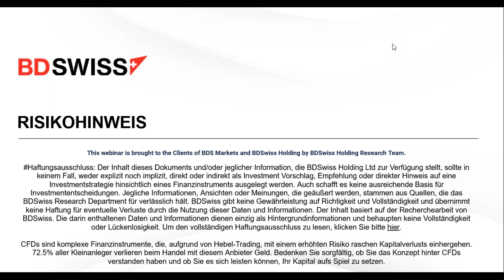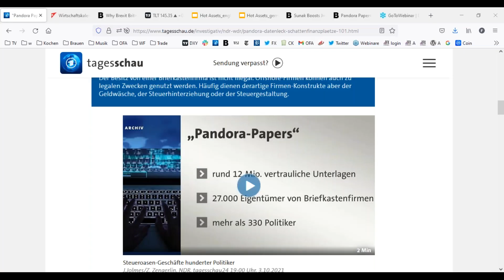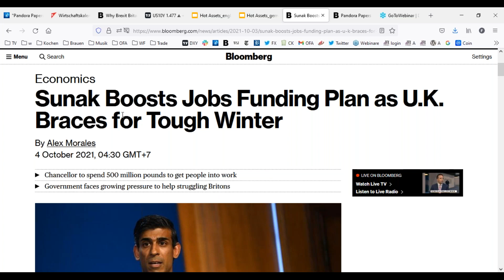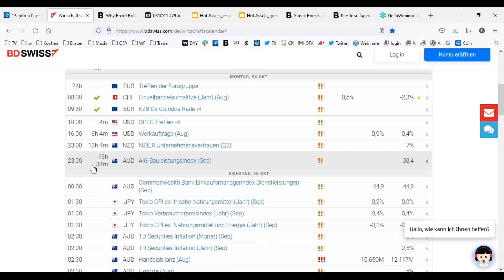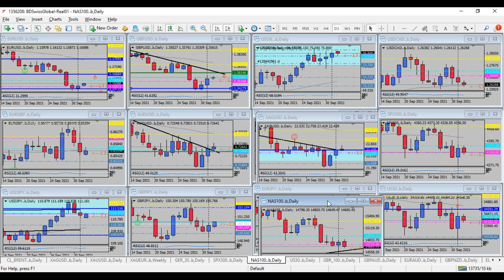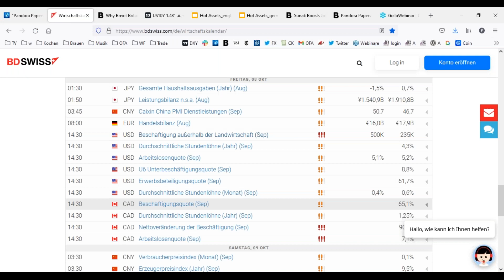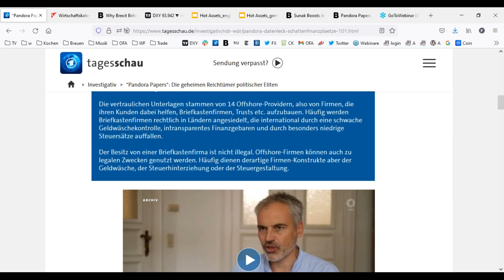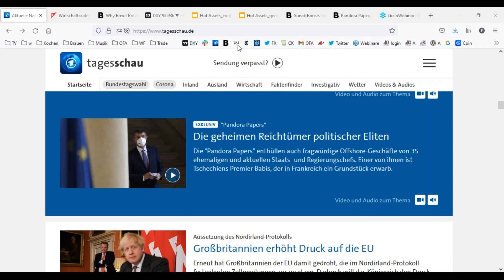Risikoappetit kehrt zurück | BDSwiss Frühstücksbörse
Energiekrise in Großbritannien
Nach der Anpassung der Einwanderungsgesetze in Großbritannien hat sich die Situation nun angespannt, da LKW-Fahrer in den letzten Wochen anscheinend fehlten, um Tankstellen mit genügend Kraftstoff zu versorgen. Premierminister Boris Johnson sagte auch, dass er die Gesetze nicht wieder auf das Niveau vor dem Brexit zurücksetzen werde, um diese Situation zu verbessern, sodass die Bevölkerung möglicherweise mit einer längeren Versorgungszeit in verschiedenen Branchen konfrontiert sei, in denen hauptsächlich ausländische Arbeitnehmer bereit seien, die Jobs zu übernehmen. Unterdessen hat Schatzkanzler Rishi Sunak erklärt, rund 500 Millionen Pfund Sterling auszugeben, um Menschen bei der Arbeitssuche zu helfen.

Marktgespräch
Die neue Woche begann mit einer leichten Rückkehr der positiven Risikostimmung. Aktienmärkte haben sich am Freitag nach einer überwiegend rückläufigen Woche leicht erholt. Derzeit können wir beobachten, dass der Dollar schwächer gehandelt wird und daher scheinen EUR und GBP etwas nach oben zu ziehen. Es ist auch erwähnenswert, dass der AUD höher läuft; etwas, das in den kommenden Tagen einen positiven Trend in der Risikostimmung signalisieren könnte. Obwohl die Märkte in letzter Zeit etwas nachgegeben haben, sieht der längerfristige Trend in diesem Monat immer noch anfälliger für volatilere Tage aus. Im Allgemeinen weist der USD-Index immer noch nach oben, während die Volatilität des S&P 500 (VIX) niedrigere Niveaus zeigt, aber dies könnte nur vorübergehend sein, in den frühen Tagen dieser Woche. Außerdem zeigen die Renditen 10-jähriger US-Anleihen immer noch nach oben, was dazu führen könnte, dass die Aktienmärkte schließlich niedriger gehandelt werden, da die Inflation weiterhin anzieht.